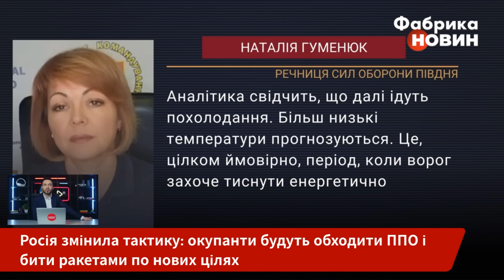⚡Увага! У ЗСУ розкрили, КОЛИ НОВИЙ ВЕЛИКИЙ УДАР. РФ раптово змінила цілі. Маршрут ракет перепишуть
Росія може знову обстріляти критичну інфраструктуру України. Атаки посиляться з настанням морозів. Про це заявила речниця Сил оборони Півдня Наталія Гуменюк.

За її словами, наслідками можуть бути відсутні електроенергія, водопостачання і тепло.

І до цього потрібно бути готовими. Натомість британська розвідка наголошує, що українська енергетика – поки не пріоритетна ціль для російських атак. Останні удари, швидше за все, були спрямовані в першу чергу по оборонній промисловості України. Деталі - на “Фабриці новин”.